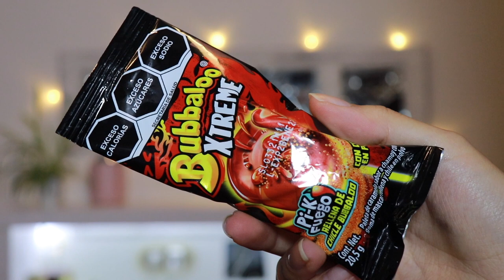Colombiana prueba DULCES MEXICANOS (No me pica, me 🥵) ·Cat Gomez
🤩  Mira más abajo 🤩

O también en Facebook: Cat Gómez